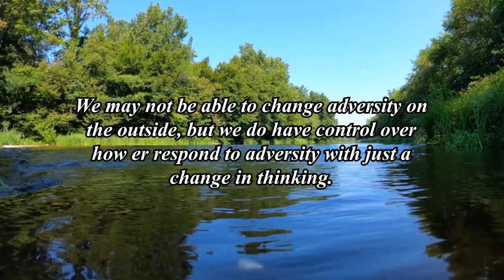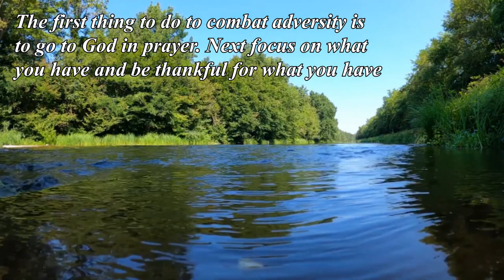Reverend Marjorie Linton podcast on the Topic: The Magic is You